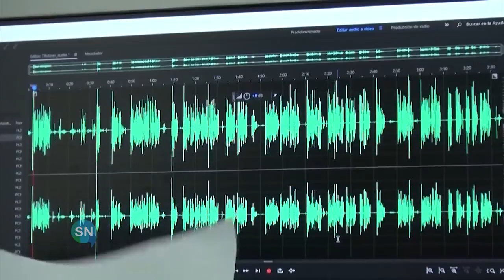Álvaro Gómez Zafra, la voz de oro de Colombia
En nuestra sección de talento, les tenemos la historia de un bumangués que con su voz logró llegar a miles de hogares colombianos. Álvaro Gómez Zafra, la voz oficial de caracol radio nos cuenta cómo con perseverancia alcanzó su mayor meta profesional.